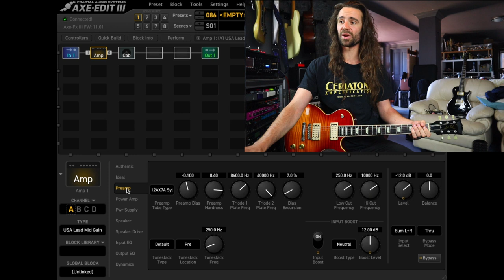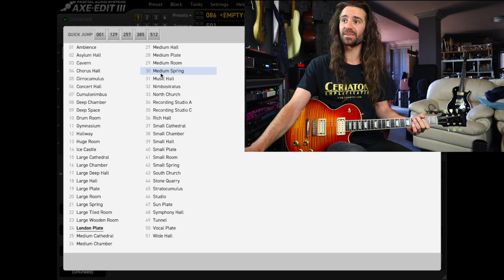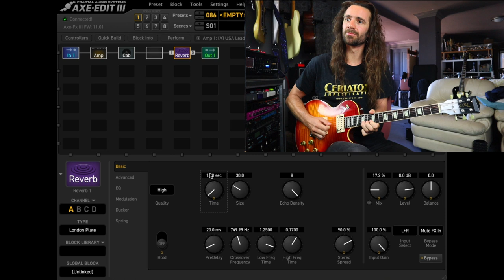5 Minute Tones - Whitesnake 1987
►Vocal Mic

►Eventide H9

►Fishman TriplePlay Connect